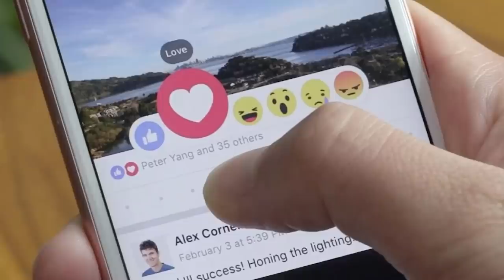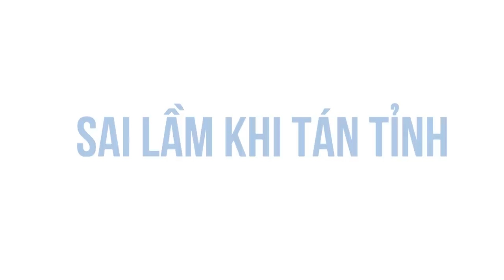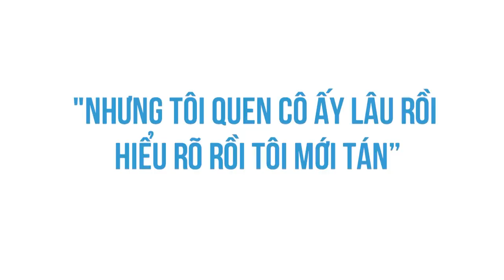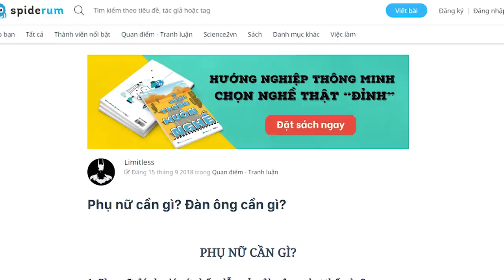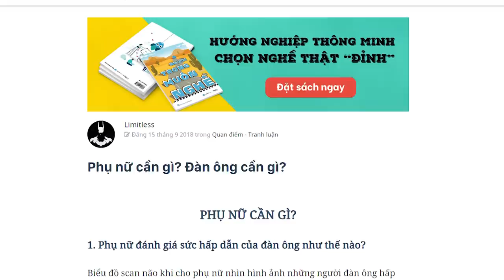"TÁN GÁI" sao cho chuẩn?? | Limitless | KHOA HỌC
Ghé Nhà sách Spiderum trên SHOPEE ngay thôi các bạn ơi:
. Vấn nạn thả “thính” giờ đây nhan nhản khắp nơi, nhà nhà thả “thính”, người người thả “thính”. Rõ ràng việc kêu gọi “Ngừng thả thính” không có tác dụng gì, bởi đó là quyền của mỗi cá nhân. Vậy điều chúng ta có thể làm gì để không bị dính “bả”?
Cùng tìm hiểu cuốn sách "Doing Good Better" tại:
Theo dõi Kênh Podcast "Người Trong Muôn Nghề" tại đây:
Kênh Spiderum Giải Trí đã có Podcast, nghe tại đây:
"TÁN GÁI" sao cho chuẩn?? | SPIDERUM | LIMITLESS | Tâm lý học

Bài viết: Tâm Lý Học Về Hiện Tượng “Thả Thính”?
Những nội dụng liên quan:

"XA CÁCH" để giúp tình yêu vững bền??

 • "XA CÁCH" để giúp...
SAPIOSEXUAL - Hẹn hò cũng phải HỢP THỜI?

 • SAPIOSEXUAL - Hẹn...
Con Gái thích gì và Bài Học Mèo Con

 • Con Gái thích gì ...